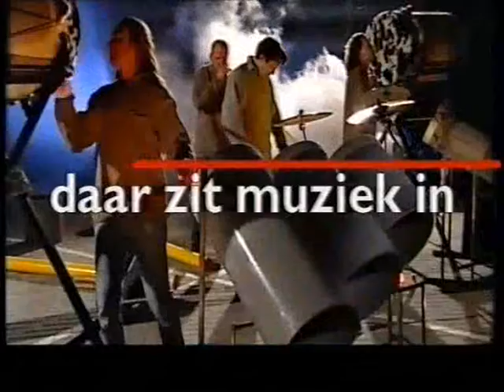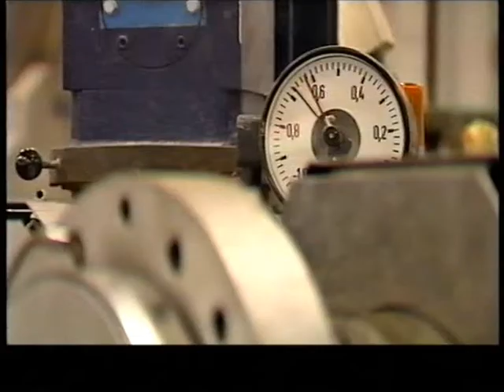FKS-recycle PVC - korte versie -muziek Nick.wmv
Film, gemaakt door Rob Nijland, muziek Nick de Vos. Gaat over recycling van PVC. Alle muziekinstrumenten zijn destijds gemaakt van PVC: panfluit, fluit, trommels, didgeridoo. De didgeridoo is voor de opname echt gebruikt en bespeeld door mij. De andere instrumenten zijn destijds door de PVC toetsen van mijn Roland E36 gegenereerd. Maar het hadden net zo goed de echte PVC instrumenten kunnen zijn.

Meewerkende muzikanten: Hans Nijland, Jos zoomer, Waalko Hubers, Nick de Vos en acteur Mertin Oeinck.